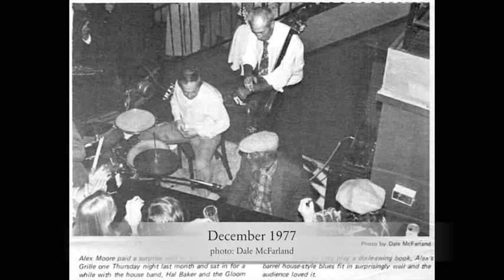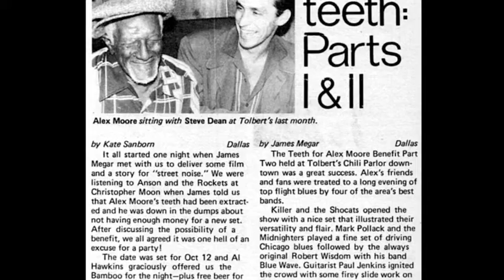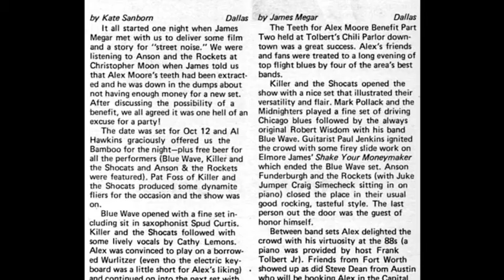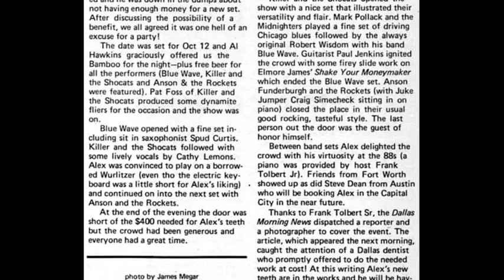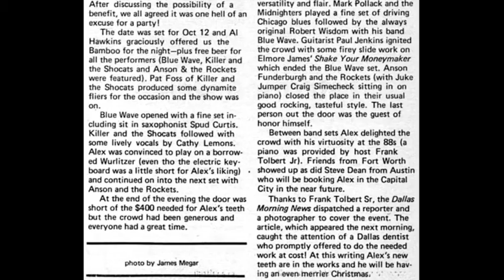Alex Moore at Tolbert's Chili Parlor (1977)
Recorded at Tolbert's Chili Parlor in Dallas on August 13, 1977.

[reel 2A track 4] Alex didn't announce the names of any songs. Also, some were mash-ups of two or more songs and some of the lyrics were improvised on the spot. I've cross-referenced some of the more distinctive lyrics to match with existing titles. Otherwise, I've simply named them by tape and track number. (If anyone recognizes the lyrics, let me know.)

[reel 2A track 4]
"I'm gonna take my baby, take my baby to the buryin' ground..."
"White man take the blues, he goes to the river, jump overboard and drown / Black man take the blues, baby, that fool take a rockin' chair to the river and sit down."

Photos and clippings from Dallas Jazz News & Texas Jazz magazine (except the first color snapshot taken by someone at Tolbert's the night of this taping—it may have been Frank or Ann Tolbert).
Contributors:
Arhoolie Records
Jesus Carrillo
J. Allen Hansley
Dale McFarland
James Megar
Kate Sanborn
Frank X. Tolbert 2